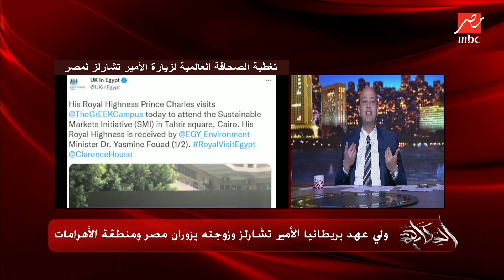عمرو أديب: مصر عندها باكجراوند مش موجودة في حتة.. الأمير تشارلز وزوجته زاروا مصر شوفوا صورهم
عمرو أديب: مصر عندها باكجراوند مش موجودة في حتة.. محدش ورث حاجة بالعظمة دي.. الأمير تشارلز وزوجته زاروا مصر شوفوا صورهم في الأهرامات ومع أبو الهول